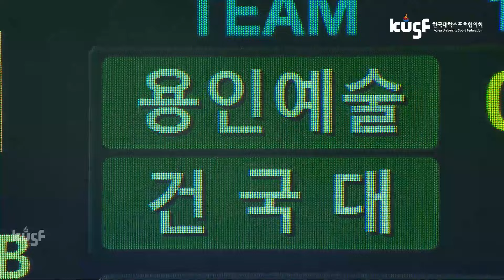[하이라이트] 용인예술과학대 vs 건국대(9.4) I 2024 KUSF 대학야구 U-리그 왕중왕전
2024 KUSF 대학야구 U-리그 왕중왕전

✅ 25강 2경기 - 용인예술과학대 vs 건국대 / 목동야구장

✅ KUSF 채널 확인하고 정보를 받아가세요!!

✅ 2024 KUSF 대학스포츠 U-리그 슬로건
"PLAY : 너를 들려줘"

* KUSF SPORT 채널의 모든 영상은 한국대학스포츠협의회의 자산으로, 본 콘텐츠를 무단 복제, 도용하거나 상업적으로 이용하는 행위는 금지되며 이를 위반할 경우 관련법에 의거 법적 처벌을 받을 수 있음을 알려드립니다.